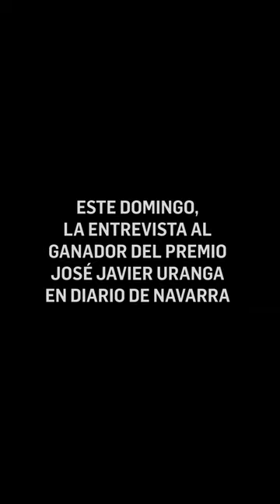JOSÉ ANTONIO ZARZALEJOS sobre la labor del PERIODISTA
José Antonio Zarzalejos, exdirector de los periódicos El Correo y ABC y actual analista en El Confidencial, asegura haber tenido problemas "con todos" los partidos, especialmente el PNV en Euskadi y el PP de Esperanza Aguirre en Madrid. Recomienda una cierta soledad como escudo ante los poderes que rodean al periodismo.

Va a ser distinguido con la primera edición del Premio José Javier Uranga creado por la Fundación Diario de Navarra. Un galardón que busca reconocer a profesionales relevantes en el periodismo y, a través de ellos, los valores que lo sostienen, desde la independencia a la profesionalidad.

👉🏼🔗 Su entrevista completa en nuestras historias, el enlace de nuestro perfil y

✍🏼 Marcos Sánchez
📹 David García